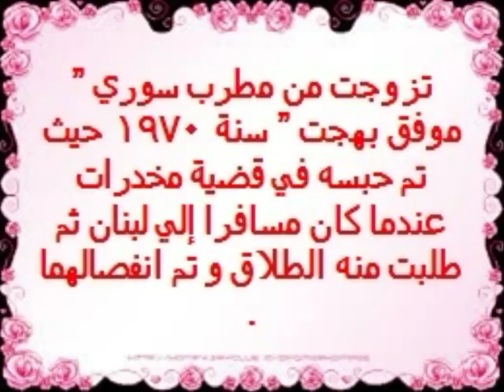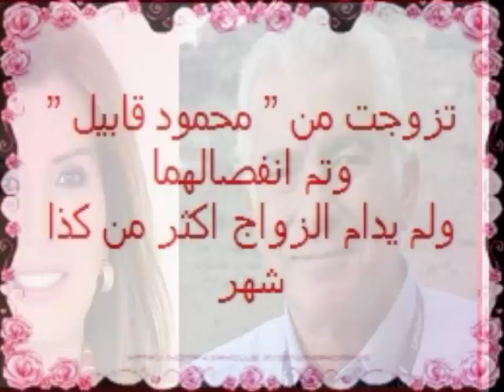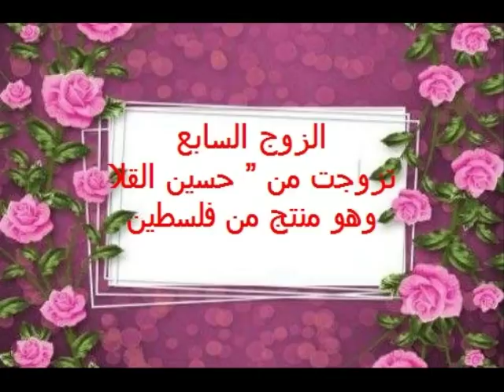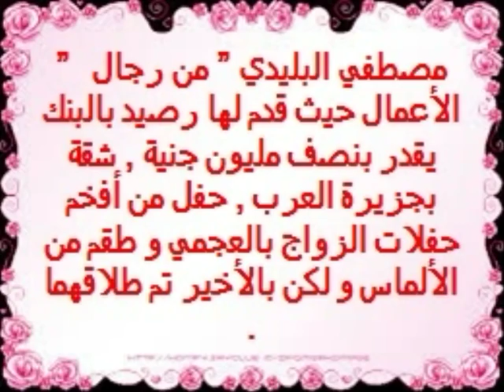تعرف على ازواج مرفت امين الثامنة8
ــــــــــــــــــــــــــــــــــــــــــــــــــــــــــــــــــــــــــــــــــــــــــــــــــــــــــــــ
ميرفت أمين
ميرفت امين وابنتها
ميرفت امين وزوجها
ميرفت امين الان
ميرفت امين 2018
ميرفت امين فيس بوك
ميرفت أمين انستقرام
ميرفت امين السينما
mervat amin and hussein fahmy movies
mervat amin date of birth
mervat amin date de naissance
ميرفت امين facebook
mervat amin instagram
mervat amin mennatallah hussein fahmy
mervat amin now
photo mervat amin
mervat amin ramadan
mervat amin ramadan 2017
youtube ميرفت امين
ميرفت امين wikipedia
ميرفت امين 1
ميرفت امين 1980
ميرفت امين 1990
ميرفت امين 1998
ميرفت امين 1975
ميرفت امين 2012
ميرفت امين 2017
ميرفت أمين 2016
ميرفت أمين 2014
ميرفت أمين 2017 فيلم
مسلسل ميرفت امين 2017
فيلم ميرفت امين 2017
فيلم ميرفت امين 2016
اعلان ميرفت امين 2016
ميرفت امين من 30 سنه